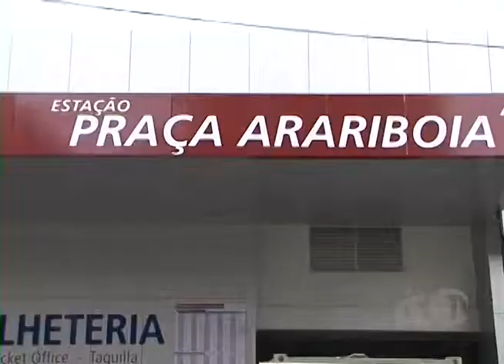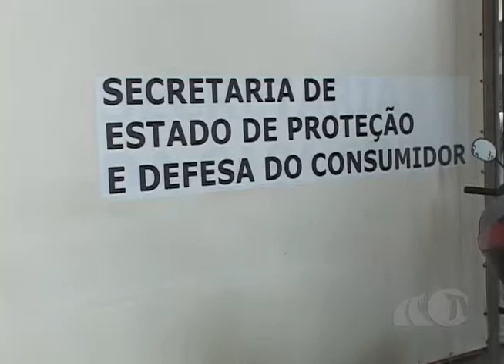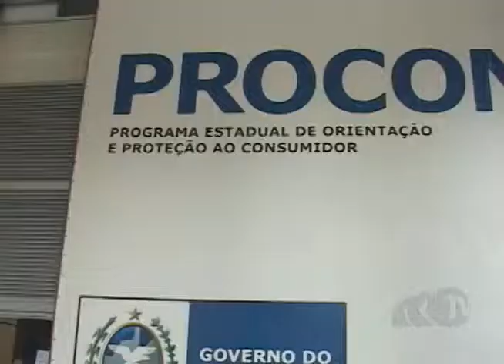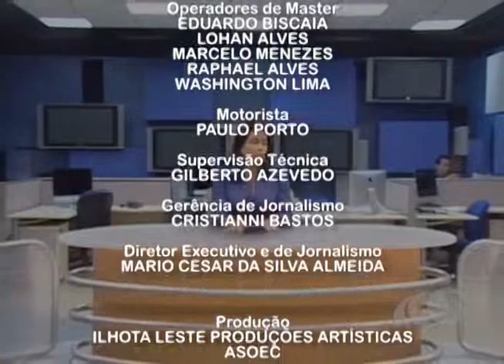TV Passaponte - Passaponte Notícias 31/10/2013